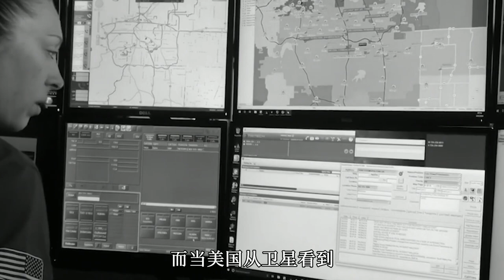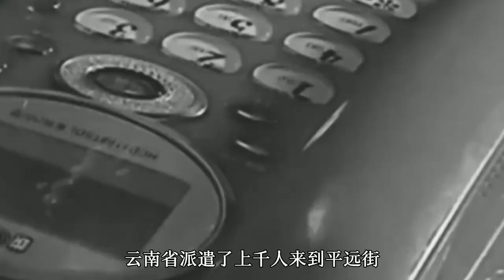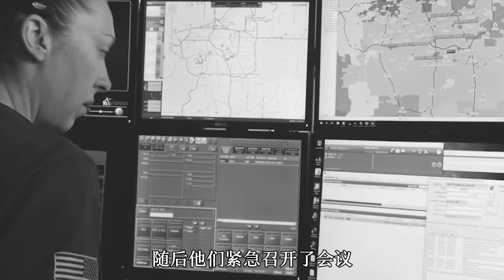1992年轰动全国的平远缉毒，三省武警实弹待命，美国以为要打仗【影中纪实】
本频道制作的所有视频都是为了向观众传递有趣的社会时事新闻，绝对符合平台的使用政策。 1992年，中国出动2000名武警官兵，前往云南的一个偏远小镇，文山县。并且贵州，广西等三个省市的武警也都处于实弹待命状态。